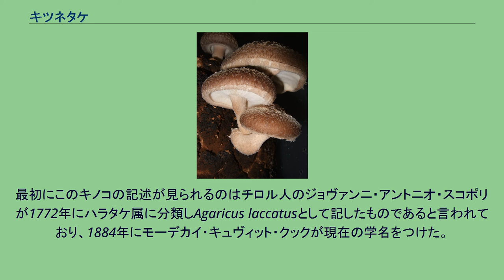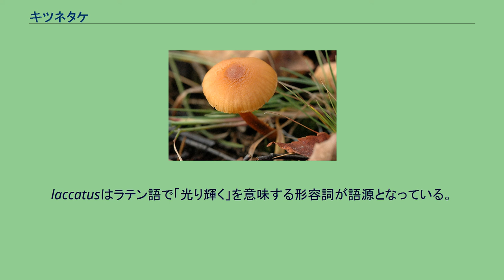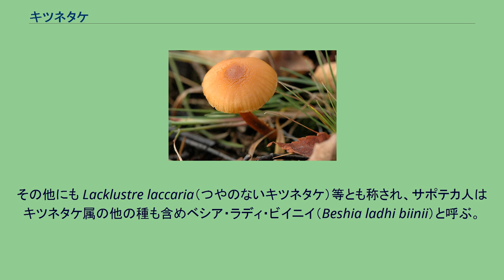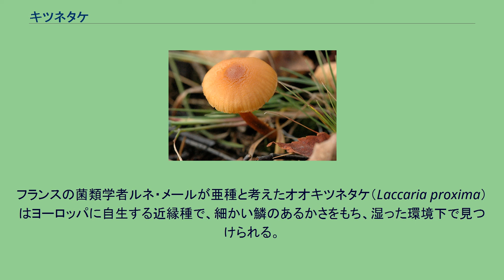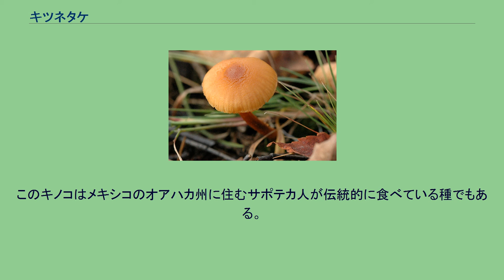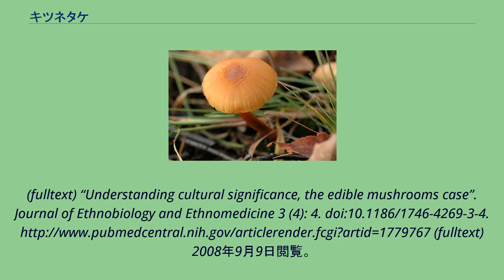キツネタケ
キツネタケ（狐茸、学名Laccaria laccata）はヒドナンギウム科キツネタケ属の菌類。
英語圏ではdeceiver、waxy laccariaなどと呼ばれている。
可食のキノコで、北アメリカ、ヨーロッパなどに見られる。
子実体は変化しやすく、洗いざらしたように淡褐色で色がうすく見えるものもあるが、若い物はもっと赤、橙、桃色などの色のような茶色である。
胞子は白い。
この種はキノコ狩りをする人々からその数と、平凡な形から"mushroom weed"（キノコの雑草）と呼ばれている。
最初にこのキノコの記述が見られるのはチロル人のジョヴァンニ・アントニオ・スコポリが1772年にハラタケ属に分類しAgaricus laccatusとして記したものであると言われており、1884年にモーデカイ・キュヴィット・クックが現在の学名をつけた。
laccatusはラテン語で「光り輝く」を意味する形容詞が語源となっている。
古い文献にはカヤタケ属に分類されてClitocybe laccataとされていることもある。
チャールズ・ホートン・ペックの記述した変種var. pallidifoliaは北アメリカに一般的に見られる変種である。
世界中で見られる種である。
この種は他の襞のあるキノコやキシメジ科と関係があると考えられていたが、最近ヒドナンギウム科に分類されるようになった。
形態に変異があることから deceiver (欺くもの)という英名をつけられた。
その他にも Lacklustre laccaria（つやのないキツネタケ）等とも称され、サポテカ人はキツネタケ属の他の種も含めベシア・ラディ・ビイニイ（Beshia ladhi biinii）と呼ぶ。
小さなキノコで、傘の大きさはおおよそ6cmである。
傘は饅頭型をしており、老いるにつれて傘を開き平坦になっていく。
また、最終的に杯のような形になる場合もある。
傘が湿っているときや、若い物はサーモンピンク、煉瓦色、赤茶色、茶色等多様に変化する。
乾燥したもの、老齢のものは若干白くにごり、色が鈍くなる。
柄は繊維状で長さは5-10cm、幅は0.6-1cmである。
襞は不規則で、襞同士の間は広い。
襞は垂生か直生で、色は傘に似る。
熟成した胞子は白い色をしている。
胞子紋は白く、胞子は丸くとげがあり、直径7-10マイクロメートル。
肉は薄く、味はほとんどない。
フランスの菌類学者ルネ・メールが亜種と考えたオオキツネタケ（Laccaria proxima）はヨーロッパに自生する近縁種で、細かい鱗のあるかさをもち、湿った環境下で見つけられる。
胞子は楕円形に近い。
カリフォルニア州で発見されたユーカリの下に生えるキツネタケは、オーストラリア原産の Laccaria fraterna だと判明した。
キツネタケは森林、原野や土の少ない場所など様々な場所に散見される。
北半球ではとても一般的であり、涼しい気候を好みがちである。
キツネタケは菌根を持つ種類であり、幾つかの種はマツ科、ブナ科、カバノキ科などの木に生える。
ヨーロッパ、北アメリカ、メキシコ、コスタリカなどでみられる。
キツネタケ属のキノコは菌根を持ち、遷移の初期段階から侵入してくるパイオニア種であると考えられている。
可食であるが。
本種に似て致死毒をもつ小さな茶色いキノコが他に存在するため、種の判別は非常に重要である。
このキノコはメキシコのオアハカ州に住むサポテカ人が伝統的に食べている種でもある。
匂いはキノコらしいよい香りであるが食感がややボソボソしていること、非常に小型であるためキノコ狩りの対象にはならない。
^ Scopoli, Giovanni Antonio (1772). Flora Carniolica (2 ed.). p. 444 ^ Nilson S & Persson O (1977). Fungi of Northern Europe 2: Gill-Fungi. Penguin. p. 36. ISBN 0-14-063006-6 ^ a b Garibay-Orijel R, Caballero J, Estrada-Torres A, Cifuentes J (January 2007).
(fulltext) “Understanding cultural significance, the edible mushrooms case”. Journal of Ethnobiology and E...